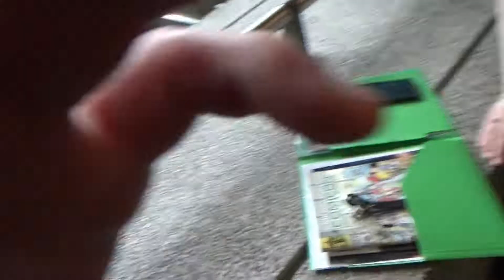ECCC 2014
ECCC